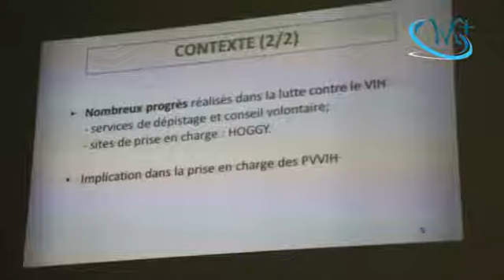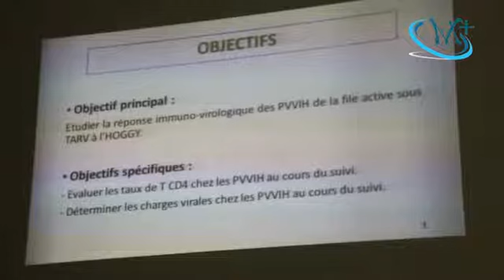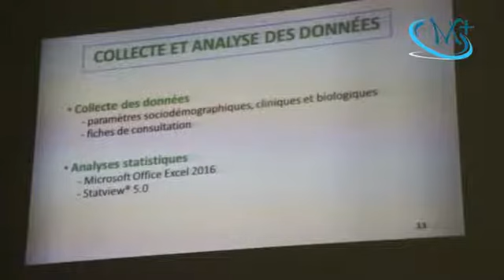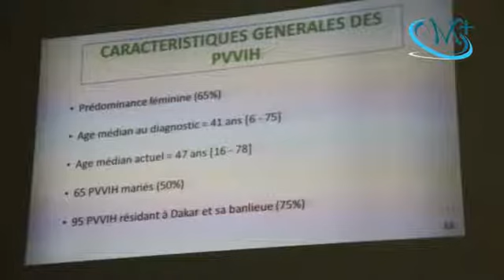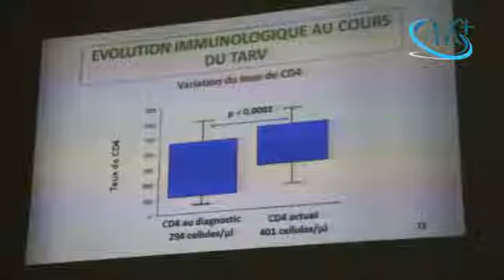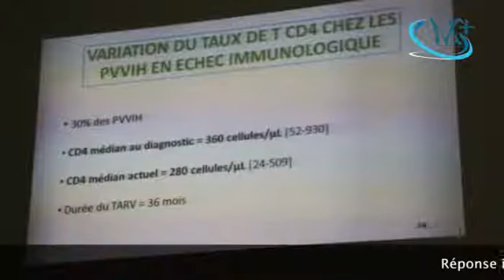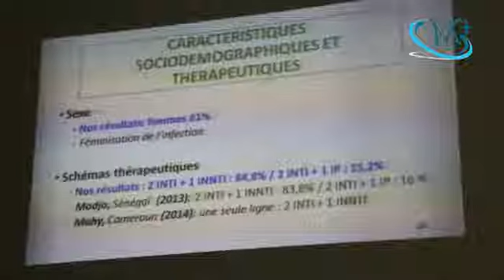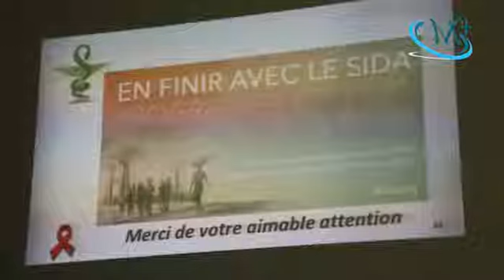10émes journées scientifiques des départements de pharmacie/ V.I.H : Dr Rena Derwiche